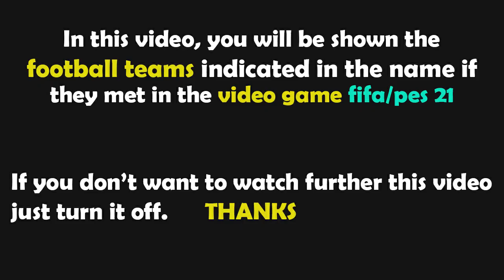FIFA 23 Gameplay | Dinamo Zagreb - AC Milan - 2022/2023